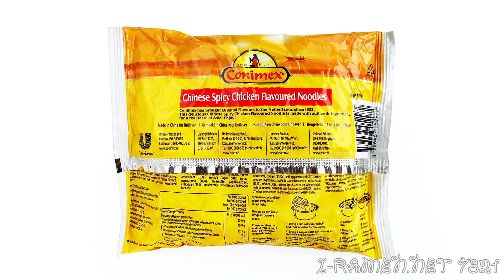No.7321 Conimex (Nederland) Chinese Spicy Chicken Flavoured Noodles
Unilever Nederland (Nederland) （製造は中国）
日本語字幕あり。Japanese subtitles available.